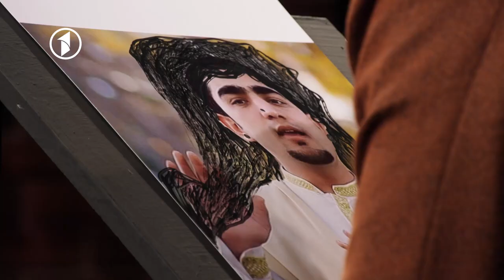Khanda Sara With Osman Sahab and Bilal Akbari / خنده سرا با عثمان سحاب و بلال اکبری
Khanda Sara With Osman Sahab and Bilal Akbari
خنده سرا با عثمان سحاب و بلال اکبری